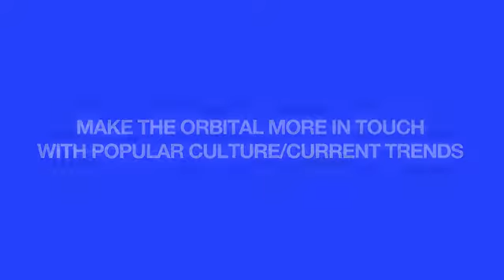Ollie Hallpike - The Orbital Editor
Ollie Hallpike's campaign video for The Orbital Editor in the SURHUL Elections 2013/14.